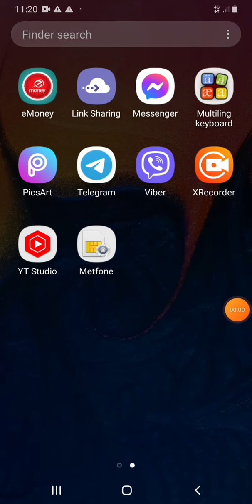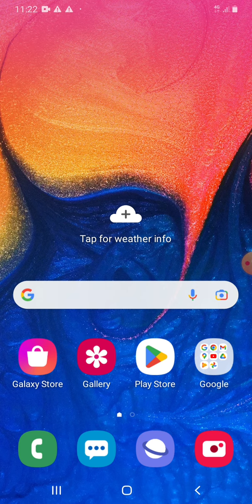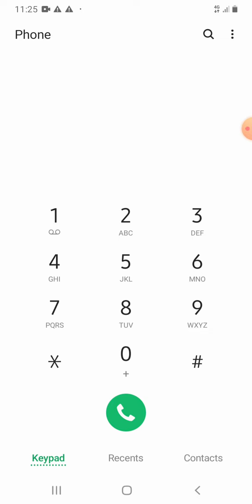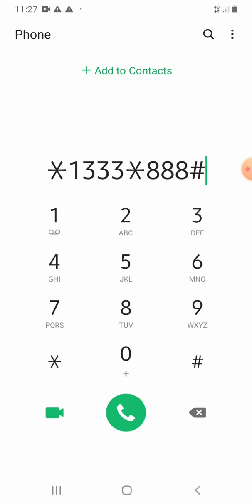របៀបដូរលុយស្មាត 1$ = 333$/666$ និងដូរបន្ថែម 30សេន = 100$ | How to exchange smart 1$=666$